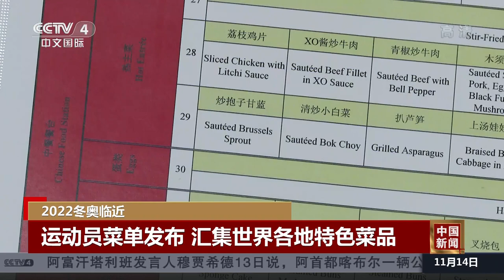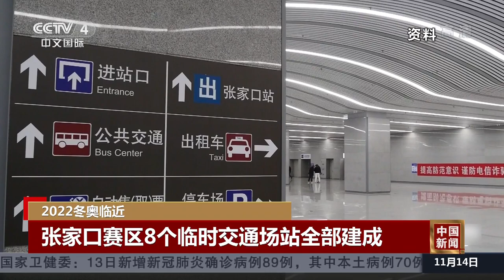2022冬奥临近 钢架雪车欧洲杯首站 中国选手创佳绩 |《中国新闻》CCTV中文国际